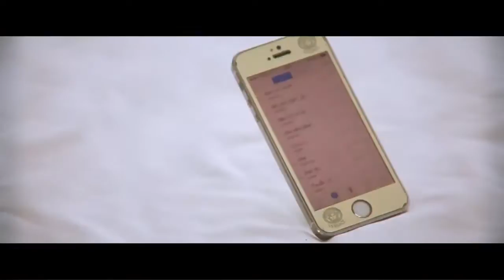Anton PalmTr33$ - I Got A Question (Music Video)